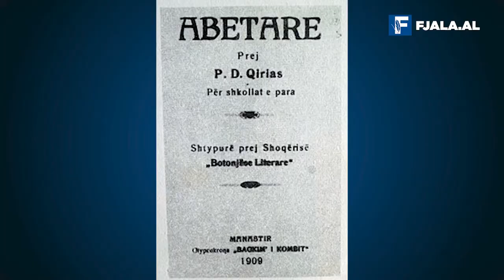Parashqevi Qiriazi, jeta dhe vepra